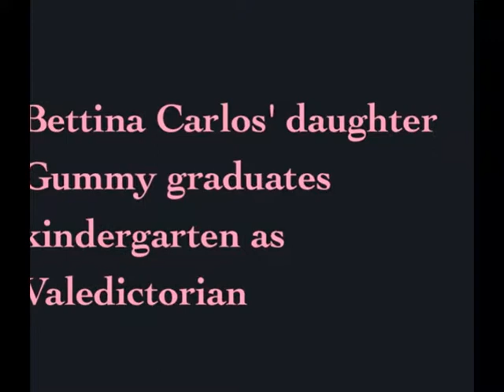BETTINA CARLOS' daughter GUMMY graduates top of her kindergarten class !!!